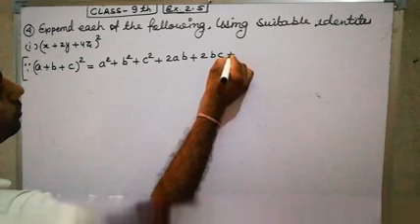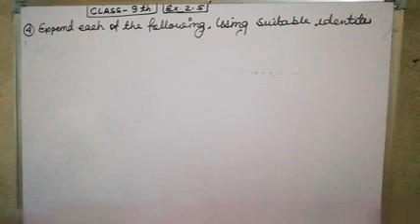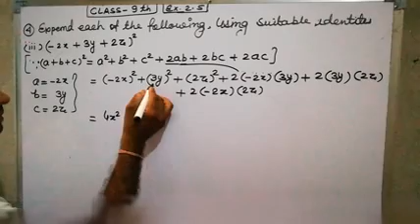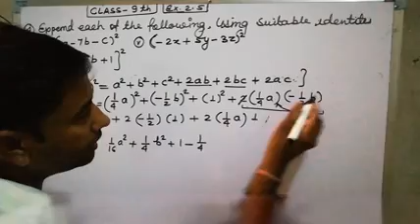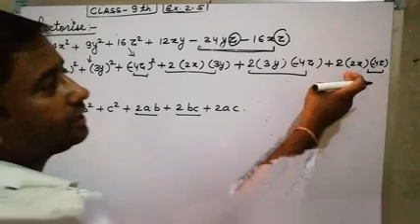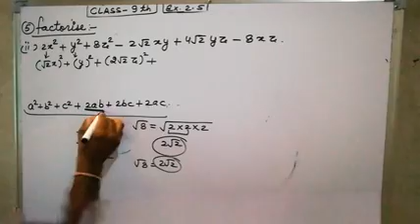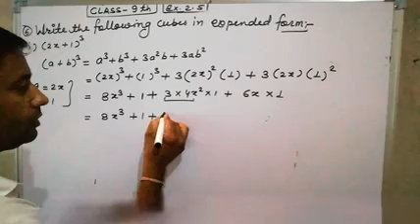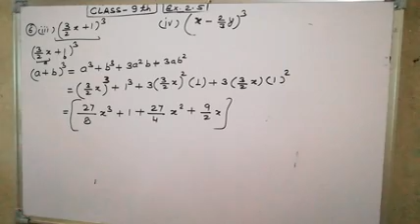Class-9 mathematics||bser class-9 mathematics exercise-2.5||question no-4... ||English medium